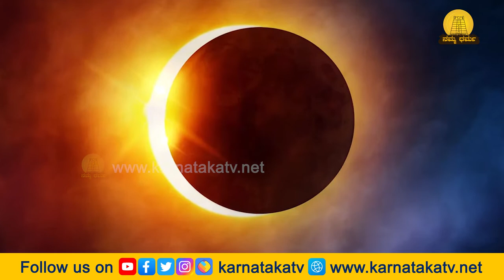ದೀಪಾವಳಿಯ ಅಮಾವಾಸ್ಯೆ ಹಾಗು ಸೂರ್ಯಗ್ರಹಣ ಒಟ್ಟಿಗೆ ಬಂದಿದೆ ಹಾಗಾದರೆ ದೀಪಾವಳಿ ಹಬ್ಬ ಆಚರಿಸಬಹುದಾ….? | Namma Dharma